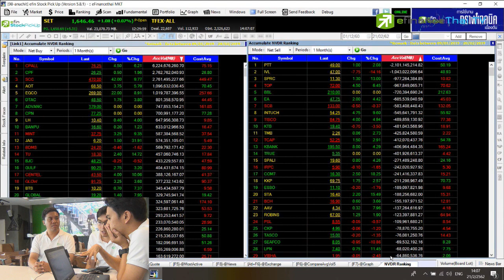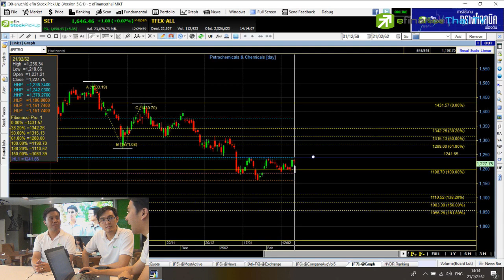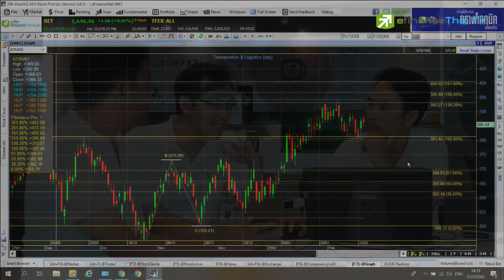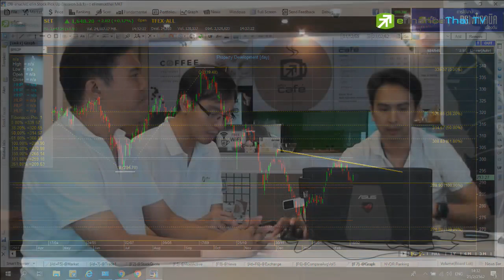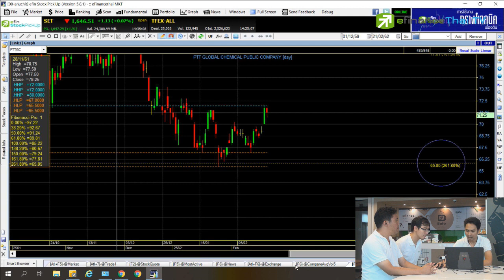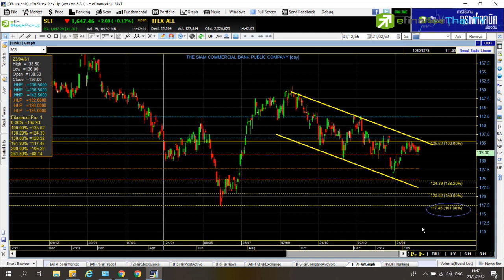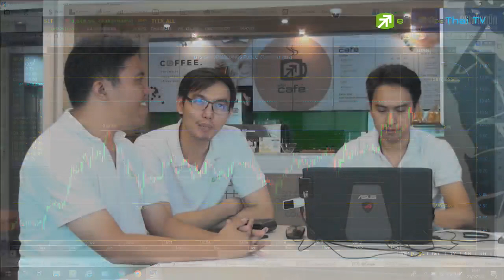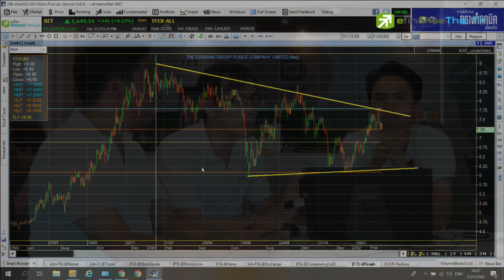Special Live : สถานการณ์ SET index หลังเลือกตั้งจะเป็นอย่างไร 21 ก.พ. 62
สถานการณ์ SET index หลังเลือกตั้งจะเป็นอย่างไร แล้วมีหุ้นกลุ่มไหนน่าจับตาดู และหุ้นตัวไหนเด่นและมาแรงหลังจากการเลือกตั้งในครั้งนี้

line : @efin